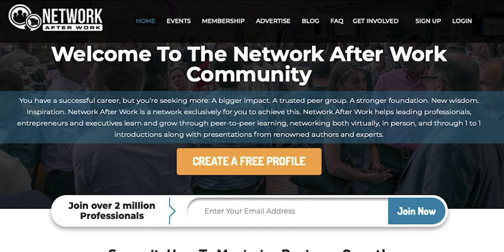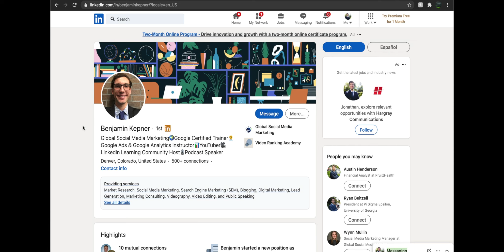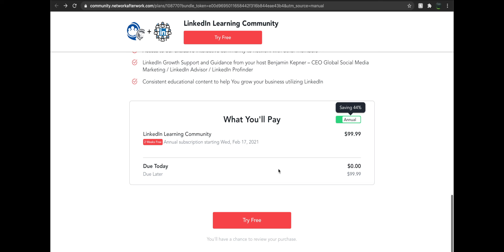LinkedIn Learning with Network After Work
Learn more about our LinkedIn Learning community to help you make a professional account in this growing platform.

Global Social Media Marketing LLC is an award-winning marketing and education technology training company headquartered in Denver, Colorado.